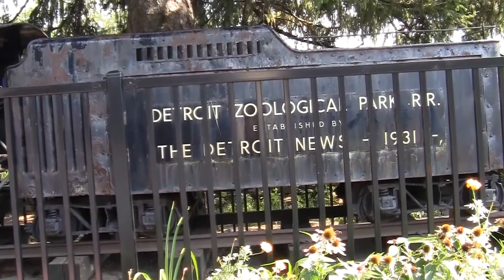2012 08 31 Detroit Zoo HQ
Music from JewelBeat.com